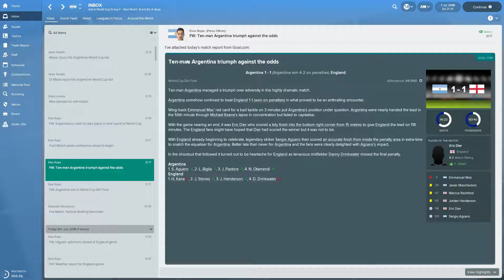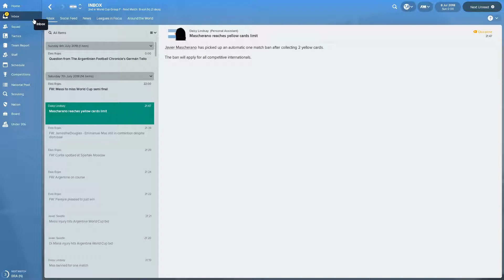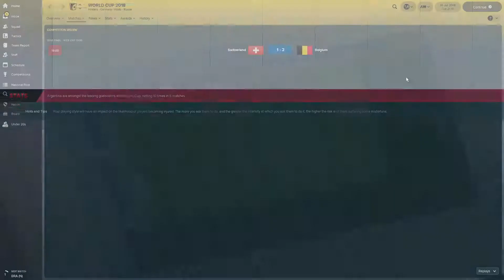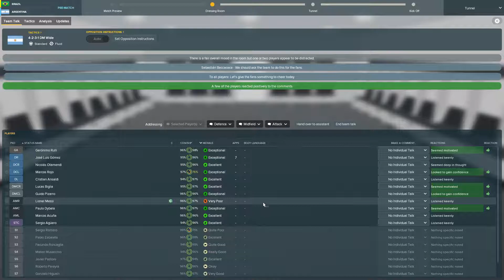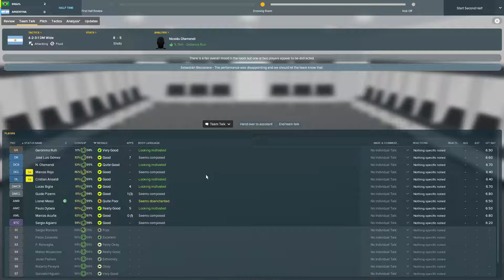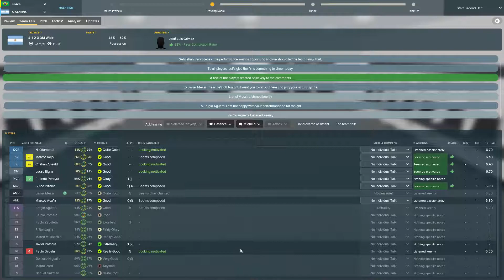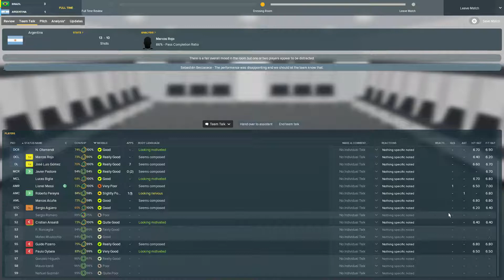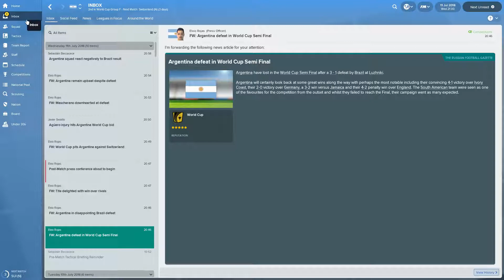James' World Cup Jaunt #19 - Brazilian Buffer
In this series I will be playing through 4 Football Manager versions (2006, 2010, 2014 and 2018) and taking four different nations through a world cup campaign. This will be released throughout the actual World Cup in Russia this year and I will select highly reputable nations in order to ensure the journey is likely to last longer than a few games. Hope you enjoy the series.